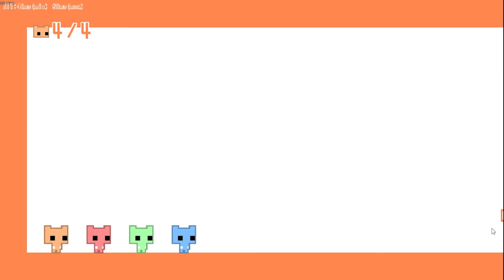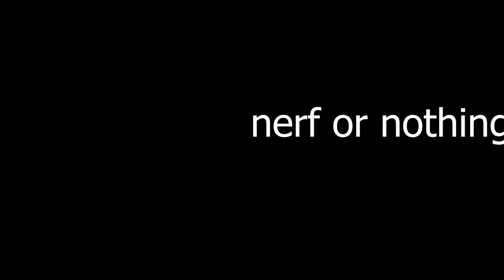burrito lore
shiggy